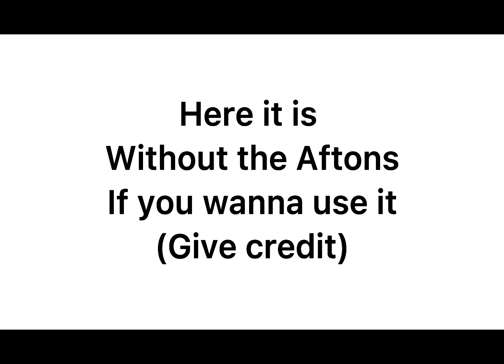Test? (You also may use it pls give credit)